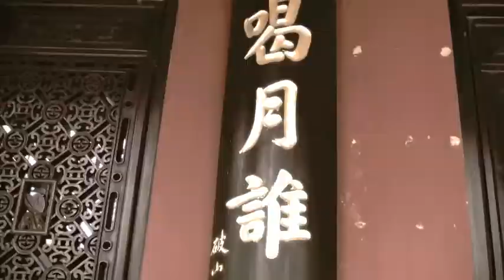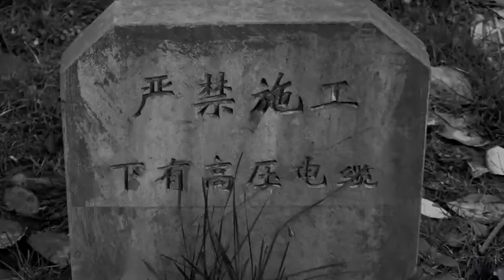massive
a real trip